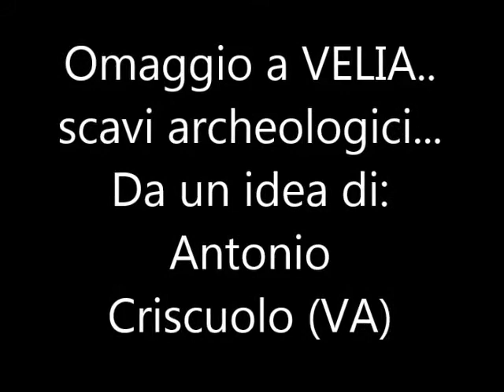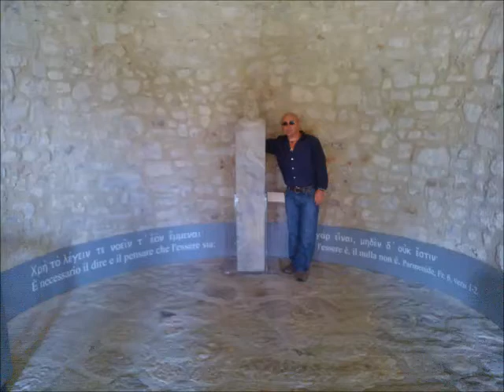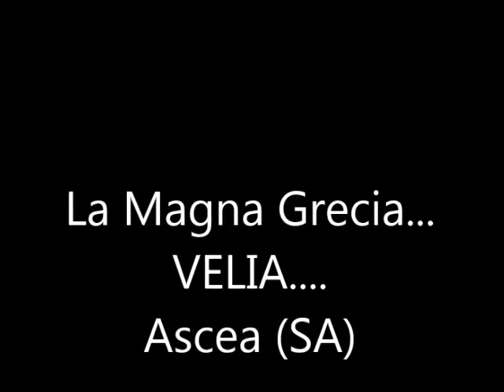Di Antonio Criscuolo, Omaggio per .. Castello di Velia-Ascea (SA)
Scavi archeologici.